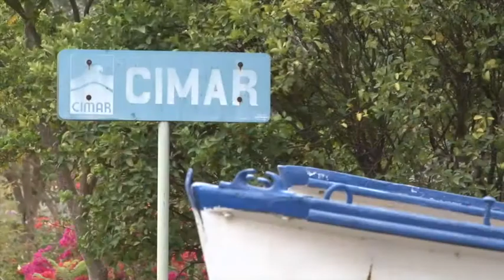Contaminación Ríos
Expertos del Centro de Investigación en Ciencias del Mar, de la Universidad de Costa Rica, detectan antibióticos y cafeína en los ríos y mares de nuestro país.